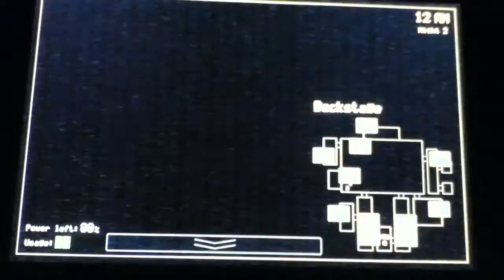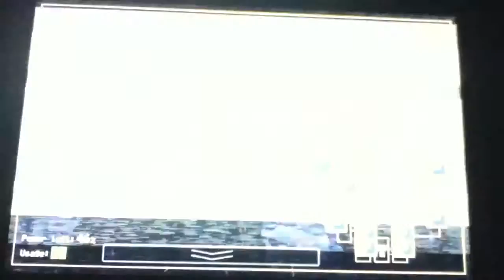Five nights at Freddy's pt2: I hate foxy!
Part 2 of five nights at Freddy's